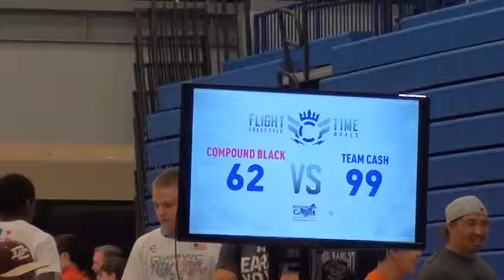160 m, Sells, Team Cash vs Darling, CMP Black